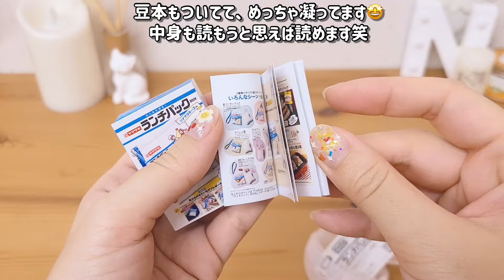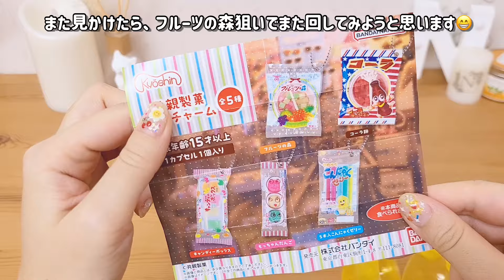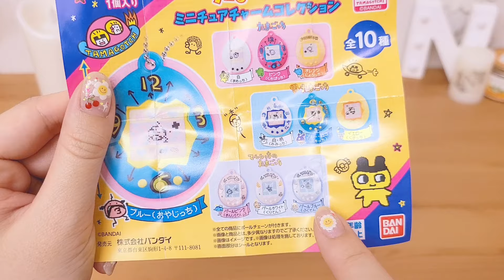またまた可愛いガチャがいっぱい！【カプセルトイ/ガチャポン購入品】GACHAPON Capsule Toys in JAPAN.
動画のリクエストも募集しています🥳

こんにちは✨
またまた可愛いガチャガチャが沢山発売されていたので、気になったものいくつか回してみました🌟
お気に入りはランチパックと虹龍さん🌈
皆さんはどれが気になりましたか？✨

動画で紹介しているものを作ったら是非タグ付けしてね🌟